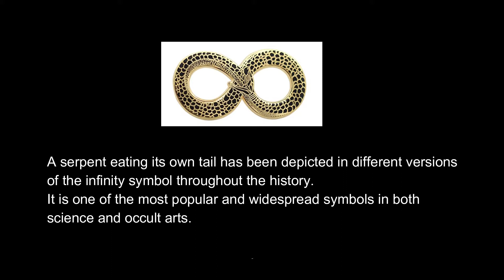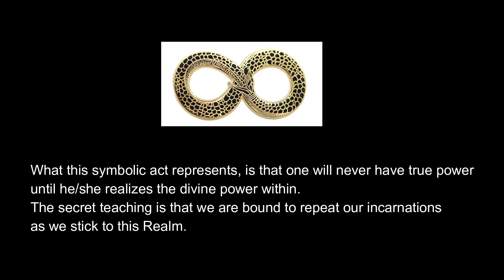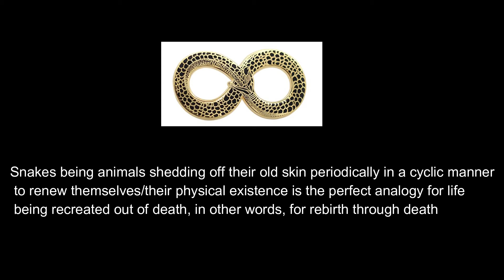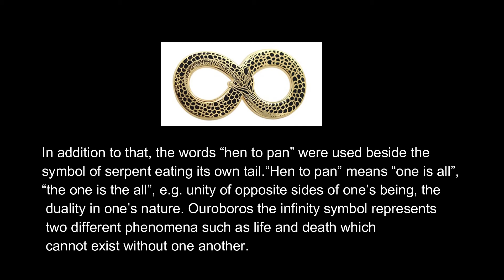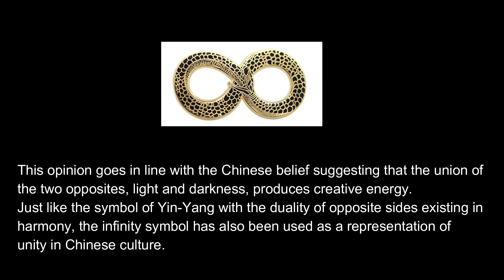Top magical symbol which can change your life and your perception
The infinity symbol is represented as a number 8 lying on its side. It has a long history and powerful meaning, especially when we connect it to yoga.
This symbol represents infinite possibilities, eternity, empowerment, and everlasting love. As suggested by its history, there are many interpretations of this symbol by various cultures.

With the infinity symbol, there is no beginning or end. It represents the universe as an ongoing and continuous entity. It reminds us that everything is evolving and in constant motion.

The Infinity Symbol Takeaway
This powerful symbol is a great reminder of our connection to ourselves and the universe. It represents the never-ending cycle of life and the power of unifying together as one.